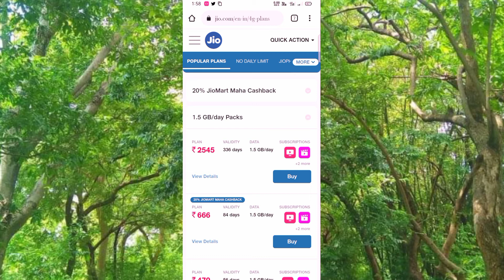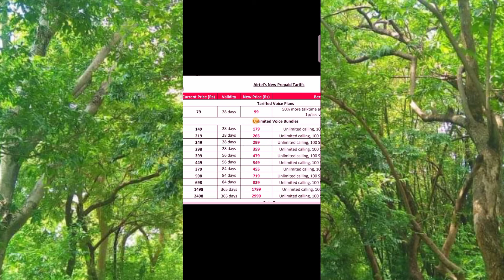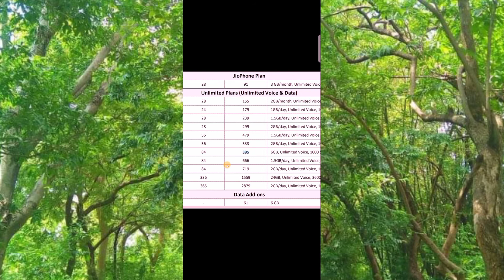New recharge plan 2021 // jio airtel vi new recharge plan //